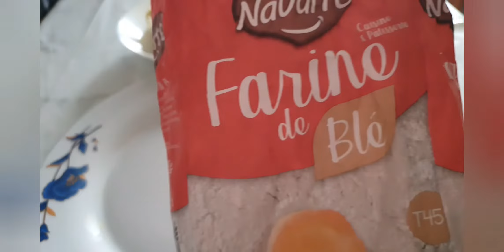Aubergine 🍆 la habeyay Aad u macaan 👌